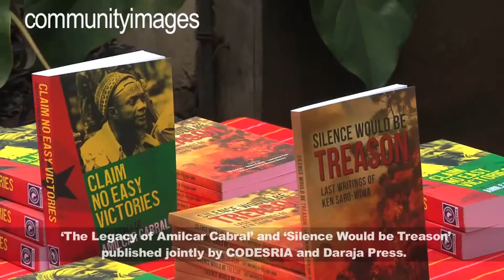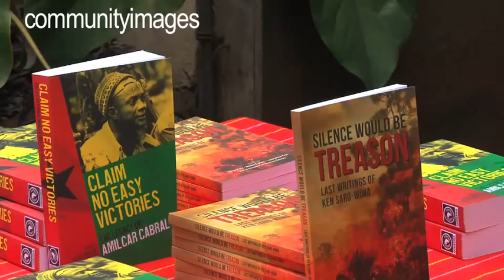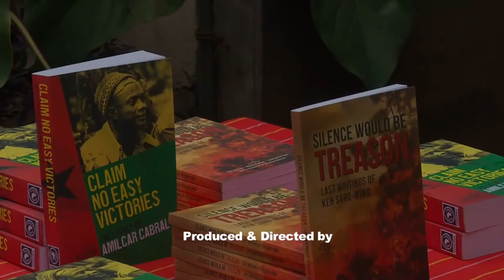NAIROBI LAUNCH OF CABRAL AND SARO WIWA BOOKS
The Legacy of Amilcar Cabral
Edited by Firoze Manji, Bill Fletcher Jr
2013 marks the 40th anniversary of the assassination of Amilcar Cabral, revolutionary, poet, liberation philosopher, and leader of the independence movement of Guinea Bissau and Cap Verde. Cabral's influence stretched well beyond the shores of West Africa. He had a profound influence on the pan-Africanist movement and the black liberation movement in the US.

Silence Would Be Treason
Last writings of Ken Saro-Wiwa
Authored by Ken Saro-Wiwa
Edited by Ide Corley, Helen Fallon, Laurence Cox
A unique collection of the last writings of Ken Saro-Wiwa that reveals the indomitable mind and spirit of the legendary campaigner for justice in the last months before his execution.
The letters and poems collected here are the last writings of a man on trial for his life. They were smuggled out of military detention in food baskets. Nigerian author and activist Ken Saro-Wiwa, facing execution by the military regime on trumped-up charges, corresponded extensively with Irish nun and solidarity worker Majella McCarron during the last 18 months of his life.
In this unique collection of essays contemporary thinkers from across Africa and internationally commemorate the anniversary of Cabral's assassination. They reflect on the legacy of this extraordinary individual and his relevance to contemporary struggles for self-determination and emancipation. The book serves both as an introduction, or reintroduction, to one whom global capitalism would rather see forgotten.